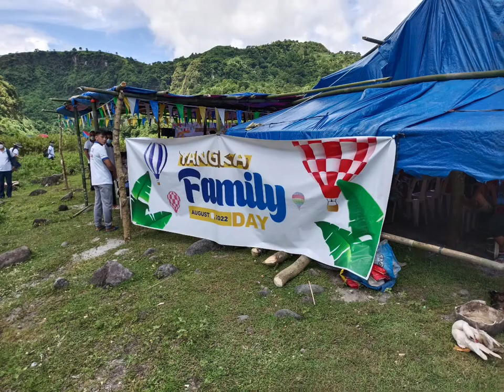Family Day @ Sitio Yangka, Capaz Tarlac. Feeding Program & Relief Operation.. Tatak MCGI